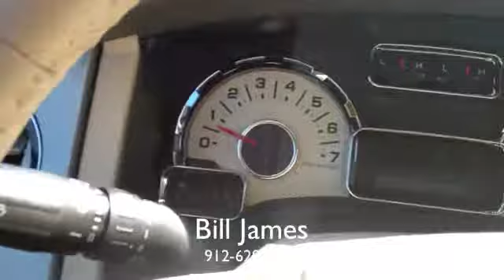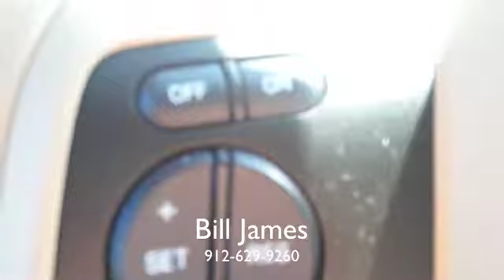2011 Ford Expedition XLT EL